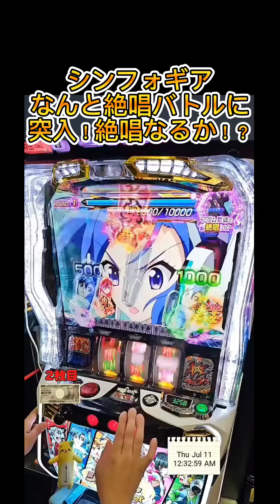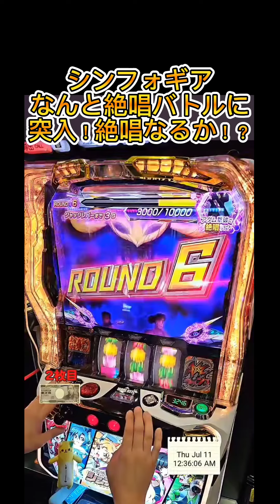スマスロ シンフォギア なんと絶唱バトルに突入！絶唱なるか！？